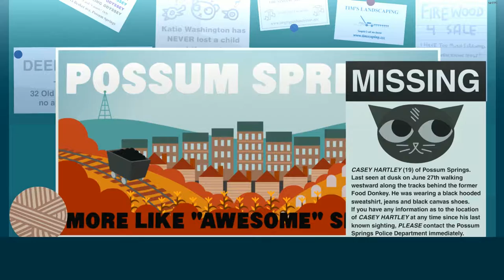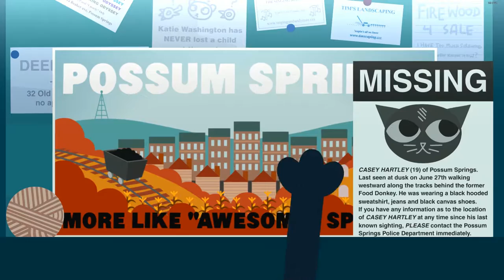Night In The Woods - Episode 23 - The Cozy Corner